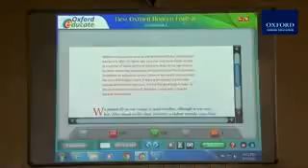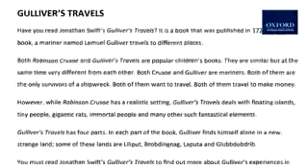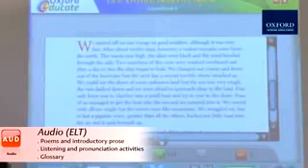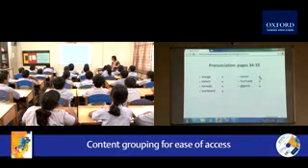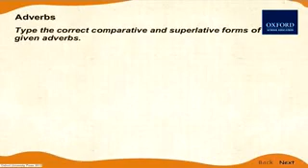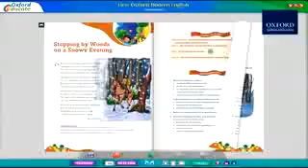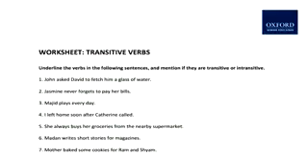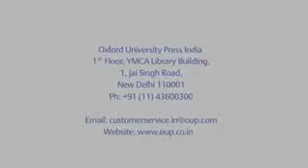Real time classroom teaching learning of New Oxford Modern English with Oxford E low